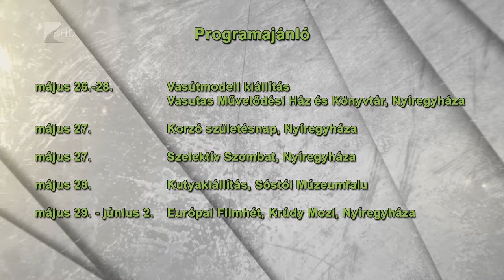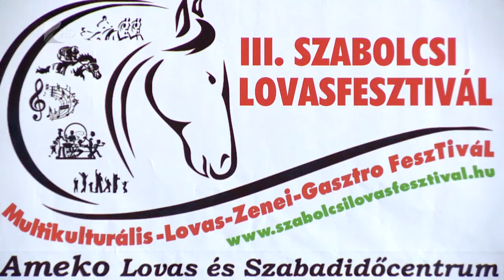Víg-Kend 2017. május 26. 1. rész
Hordjunk nyáron napszemüveget!
Miért? Védi szemünket a káros sugaraktól és még divatos is.
A Víg-Kend május utolsó műsorában egy bőrművessel is beszélgetett Dér Vivien. A műsorvezető Koszta Zoltánt faggatta hagyományőrző foglalkozásáról.
Majd ajánlottuk a Nyírségi Vágtát és a Nemzeti Színház egyik darabját is.